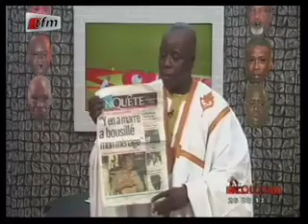Kouthia Show - 26 Août 2013 - Sommaire